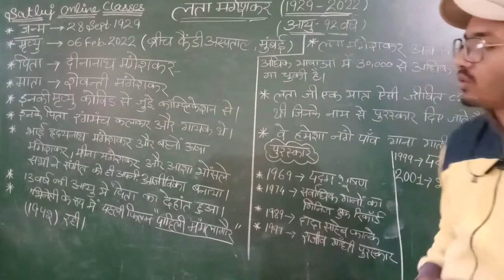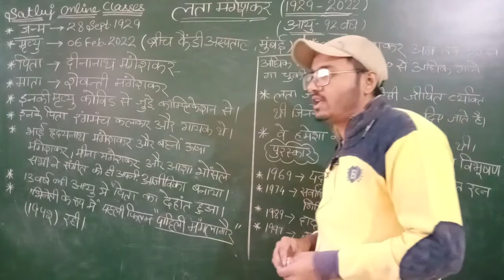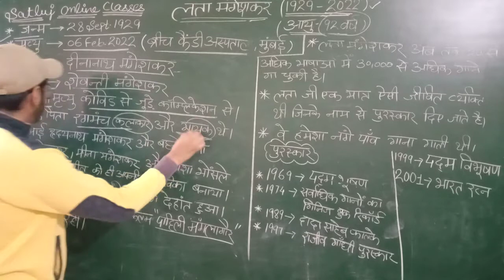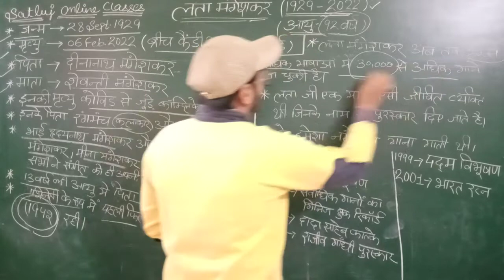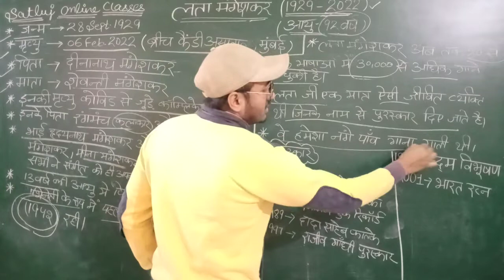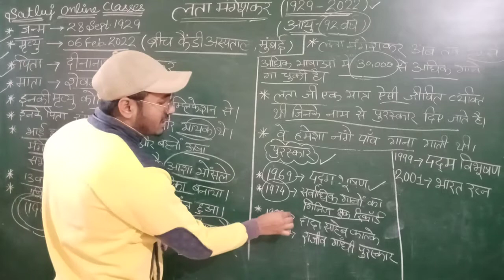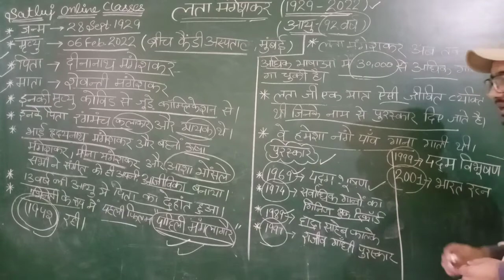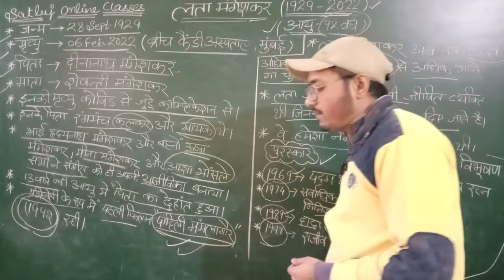लता मंगेशकर जी से सम्बन्धित जानकारी | अवॉर्ड्स | Lata Mangeshkar Ji | Ankur Sir